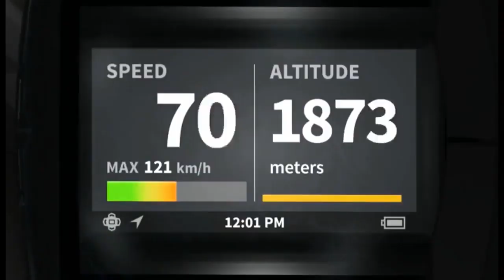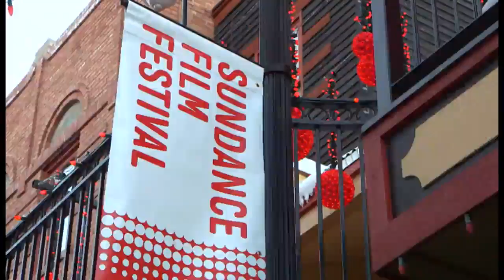Google Glass Killer May Be Oakley's High-Tech Ski Goggles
Feb. 6 (Bloomberg) -- It's not just Google that has high-tech glasses. Oakley's Airwave goggles show skiers and snowboarders a map of the mountain, locations of their buddies and text messages in a heads-up display. Bloomberg's Cory Johnson reports. (Source: Bloomberg)